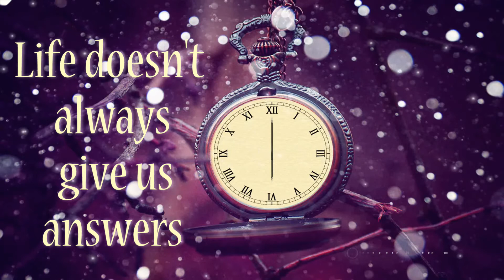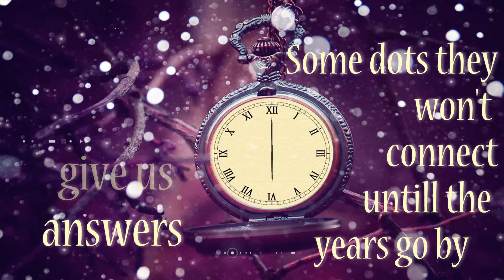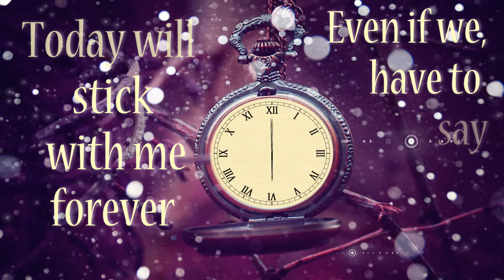Where Does The Time Go [Lyrics- HD]- A Great Big World